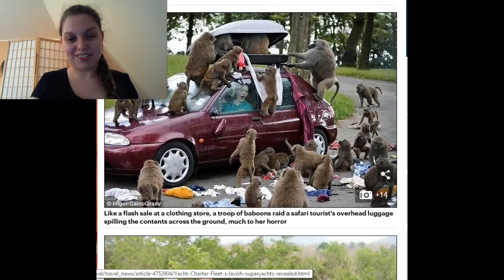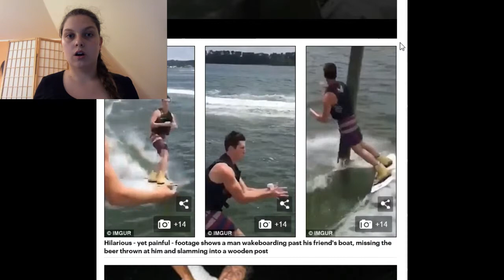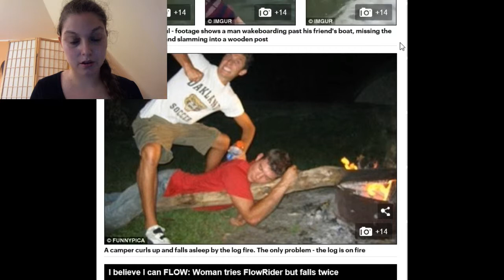Holiday Fails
It´s the holiday season so what is there better to do then look at other peoples misfortune whilst abroad? :D